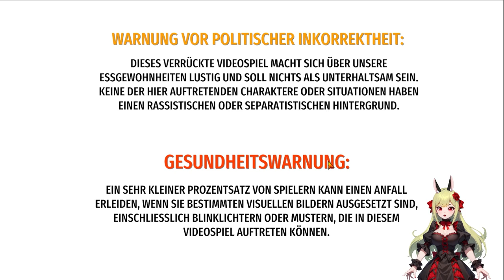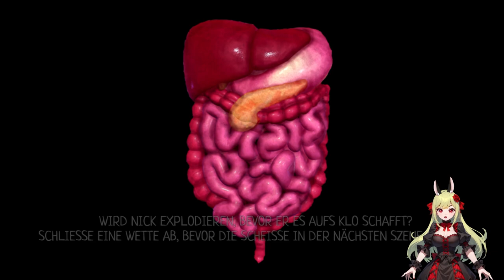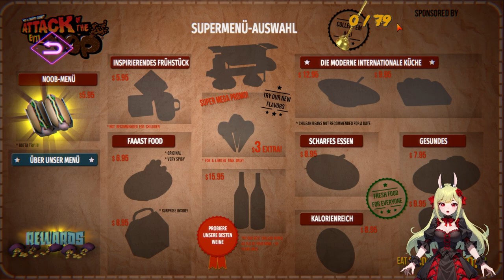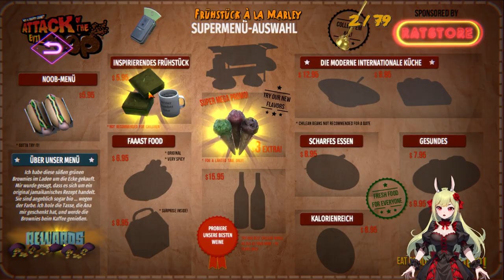Attacke auf die Kacke! 💩🔫 Attack of the Evil Poop ֎ Einteiler ֍ Let's play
Über dieses Spiel:
Attack of the Evil Poop, kein beschissenes Spiel! Es ist ein super süchtig machendes, schnelles Einzelspieler-Spiel mit sarkastischem Humor im Southpark für mehrere Spieler, das Ihre Spielerfähigkeiten auf die Probe stellt!

Jeder Feind hat seine eigenen Fähigkeiten, abhängig davon, was Sie gegessen haben, bevor Sie sich ihm gestellt haben.
Sie fliegen, fangen Feuer und explodieren sogar!
Versuche nicht alles um dich herum zu zerstören und versuche nicht von deiner Freundin erwischt zu werden!
Wenn es Ihr letzter Ausweg ist, auf Ihren Hintern zu urinieren, um ihn wissen zu lassen, dass Sie es sind, der dominiert ... Tun Sie es!

Dieser Wahnsinn beinhaltet:

- Zwölf Hauptebenen mit jeweils unterschiedlichen Chefs.
- Viele Bonuslevels, die Ihre Toilette stolz machen.
- Ein "Versus" -Modus, der dich verrückt macht, indem du deine Freunde auf die Toilette wirfst.
- Eine fast vollständig zerstörbare Umgebung
- Zwei Schwierigkeitsstufen für erfahrene und unerfahrene Spieler.
- Volle Kompatibilität mit der Steuerung
- Steam Cloud aktiv, um deine Kacke auf jeden Computer zu bringen
- Erfolge im Spiel und auf Steam
- Ein Laden im Spiel, in dem du deinen goldenen Mais für Mist ausgeben kannst
- Sieben verschiedene Sprachen zur Auswahl (Cacanés nicht enthalten)
- Kinematik im Spiel (Auch wenn Sie es nicht glauben, hat dies Geschichte!)
- Hunderte von Überraschungen und Low-Budget-Witzen, wohin Sie auch schauen
- Inhaltsaktualisierungen und ständige Verbesserungen enthalten

„Attack of the Evil Poop“ riecht aus der Ferne nach einem Esel, aus der Nähe schmeckt er jedoch so gut wie ein Schokoladenkuchen mit Mandeln!

Übrigens, jetzt auch auf dem Mac!